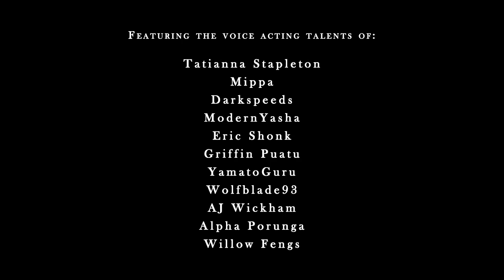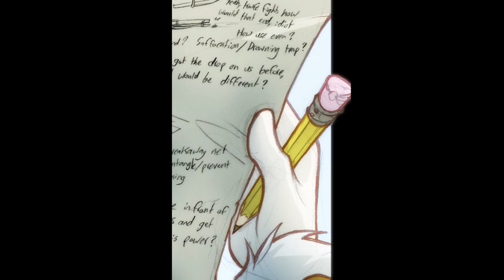Dreamkeepers - The Kids are on the Move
First and foremost, please take the opportunity to applaud the cast members who voiced each respective Dreamkeeper on this first official preview to the Dreamkeepers: The Movie project. You guys and gals did an AMAZING job, couldn't be more prouder.

You can check out the cast and their lovely faces here!

Secondly this preview is 10 minutes long and is only reflecting 10% of the movie. There is more to come so enjoy this in the meantime! ;)